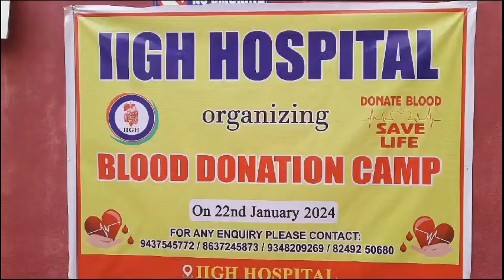IIGH ହସ୍ପିଟାଲ ପରିସରେ ରକ୍ତଦାନ ଶିବିର